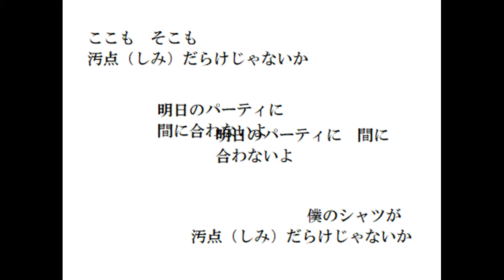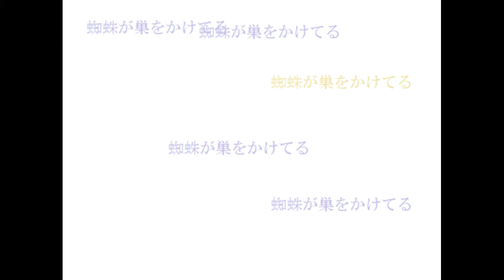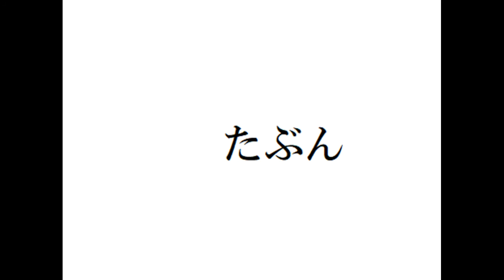蜘蛛糸紡ぎ Soie d'araignée F.H.C. département de littérature polyrythmique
20170813　@161倉庫
F.H.C. ポリリズミック文藝部
蜘蛛糸紡ぎ　曲F.H.C. 詞とりふね
かさいあつし　チャプマンスティック
留美　鍵盤ハーモニカ他
とりふね　歌